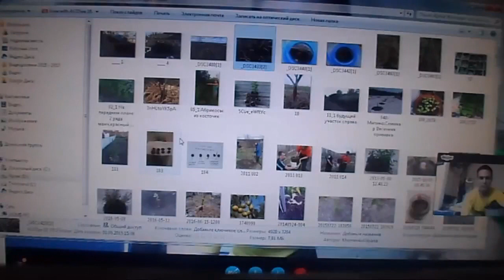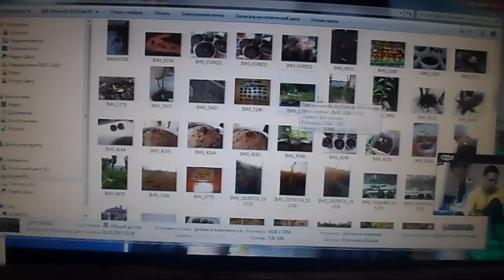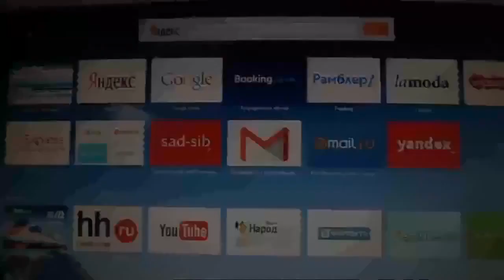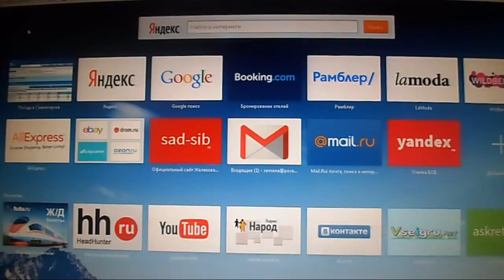Железов В Телемост с Гришиным Виктором из Екатеринбурга 2017 год Фильм 3